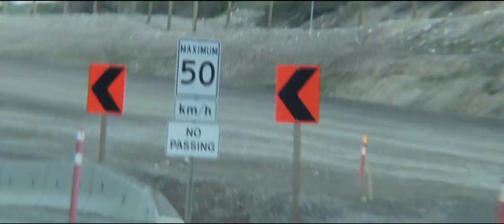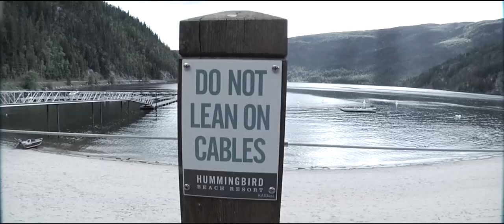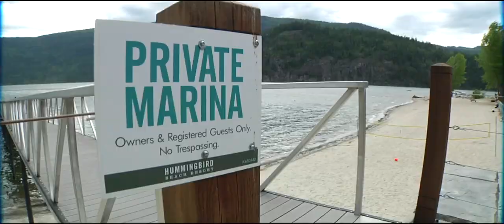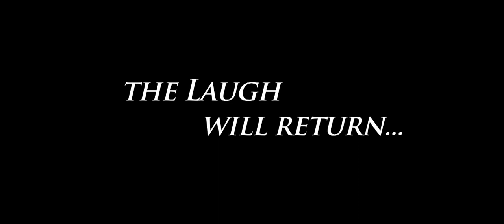Hummingbird Beach HORROR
Shot for fun to test new gear, literally makes no sense,  but was a ton of fun.

Starring:
Evan Thomson
Zach Lirenman
and "guest starring" Alec Baldwin as the Laugh

Musical scoring from:

The Invasion (John Ottman)
Casino Royale (David Arnold)
Inception (Hans Zimmer)
The Shadow (Jerry Goldsmith)

Shot in TRUE 2.35:1 Anamorphic Widescreen
on the Panasonic P2 HD AG-HPX170P
with the Panasonic LA-7200 Anamorphic Adapter
Also shot using the Glidecam X-10 with HD 4000